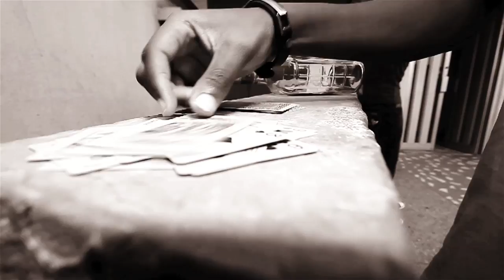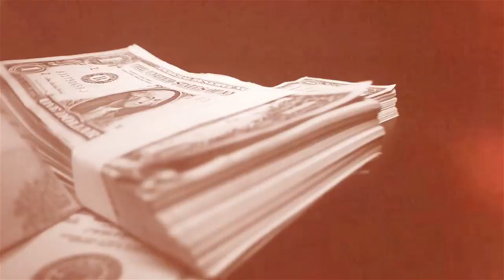Affroholik Let them know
The fast rising talented and eclectic 'power house rapper, Affroholik (real names Uche Melvin Medua) drops his much anticipated video for his debut single ( Jo'mo) track produced by Xblaze and video shot by leading Director Frames for G-men. His sultry, yet thought provoking flows which keeps his audience captivated shows there's no stopping him as more hits singles and jaw dropping videos follows subsequently.